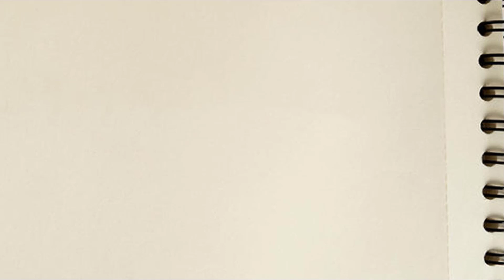easy drawing | Pencil drawing | joker drawing | free fire joker drawing | tik tok joker drawing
joker drawing   free fire joker drawing  tik tok joker drawing
drawing joker joaquin phoenix  joker tik tok  sketch drawing
joker sketch  easy joker drawing  joker photos
joker song  how to make joker face
joker pencil drawing  joker mask drawing